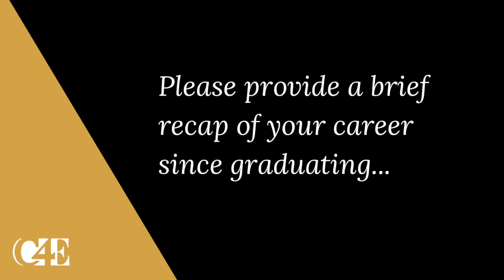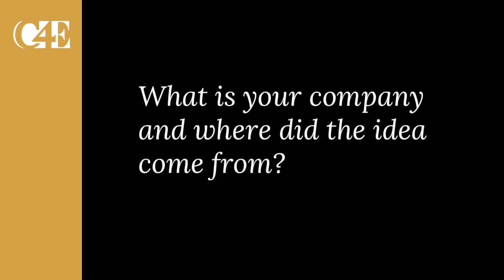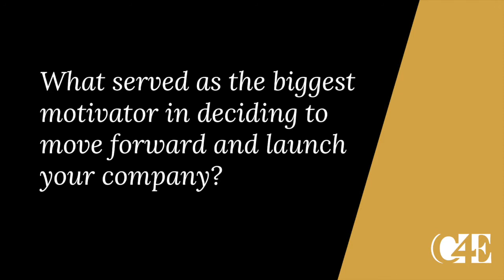Alumni Interview Series: Brian Fox of Confirmation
As a part of the C4E Alumni Spotlight Series we've interviewed Brian Fox. Here he shares his advice for new entrepreneurs, the biggest challenges he faced and how he went from working in a garage and running up his credit card debt to scaling a business that recently sold for $430 million.